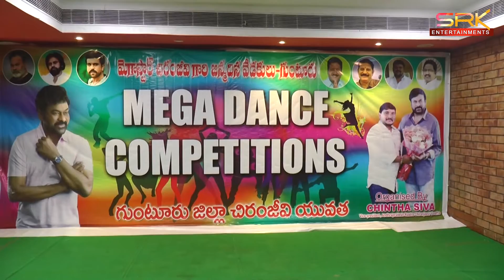గుంటూరులో "మెగా డ్యాన్స్ కాంపిటీషన్" - స్టెప్పులతో అదరగొట్టిన కళాకారులు || 17-08-22 || SRK NEWS